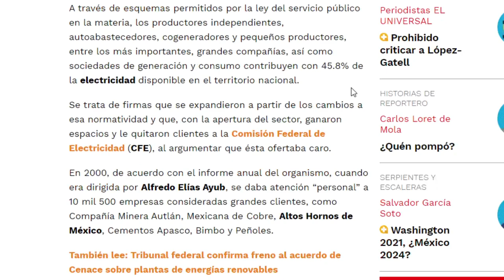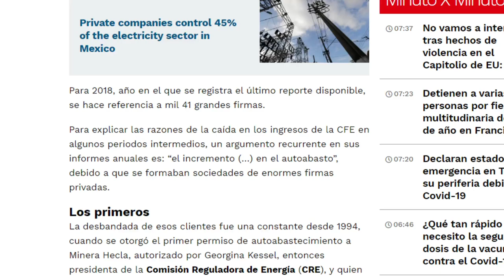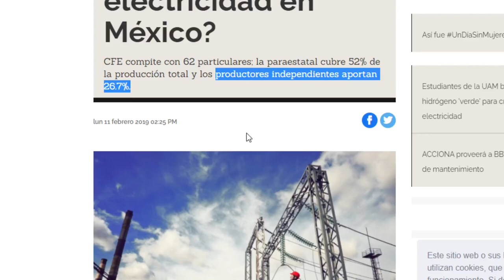Impulsará AMLO red de hidroeléctricas en México, cumplirá acuerdo de París de energías limpias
El Gobierno de México reiteró su deber en el servicio de luz pública, reiteró que no habrá más concesiones con el sector privado, privilegiando al servicio de la CFE, el principal proveedor de energía eléctrica en la República

Las energías eléctricas económicas son aprovechadas en diversas industrias, incluyendo la minería de criptomonedas.